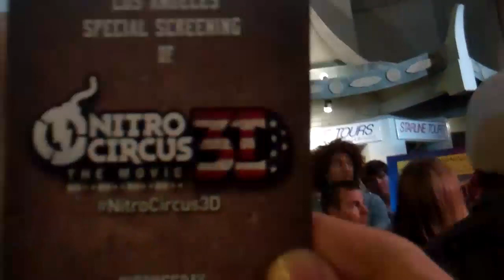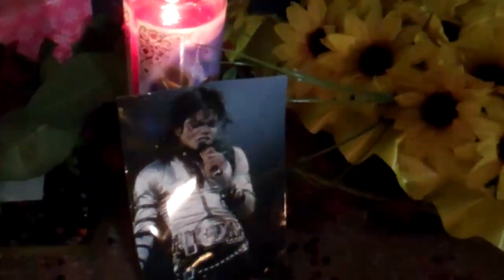JOHNNY KNOXVILLETARD!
shaytards shaycarl katilette mommytard sontard princesstard babytard baby rocktard kids kid children child family mom dad mommy daddy father mother love fun los angeles happy happiness home youtube video videos summer johnny knoxville travis pastrana nitro circus 3D shayloss jessicafrech courtneypants coreyvidal princess princesses themomsview allitrippy charlestrippy ctfxc